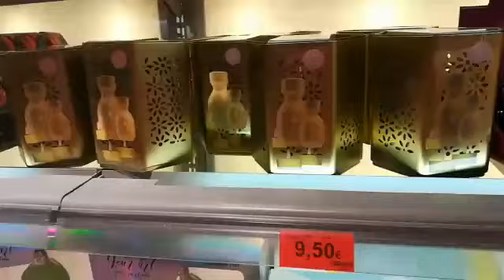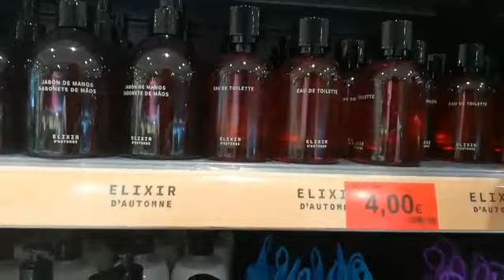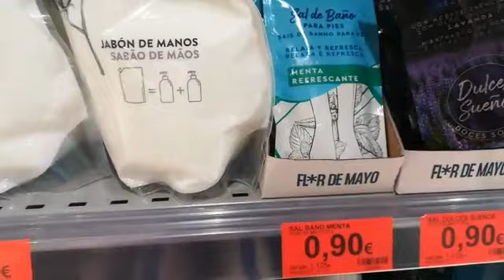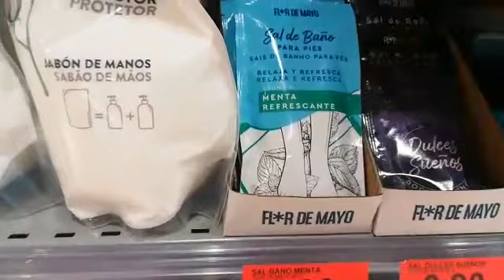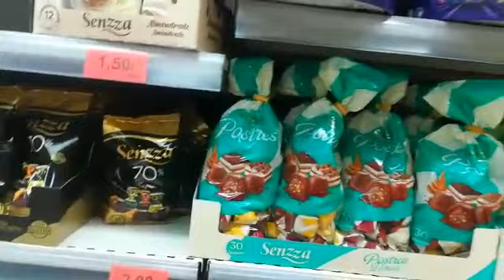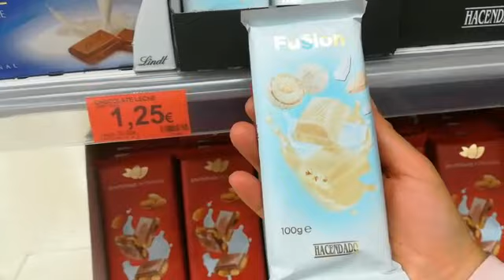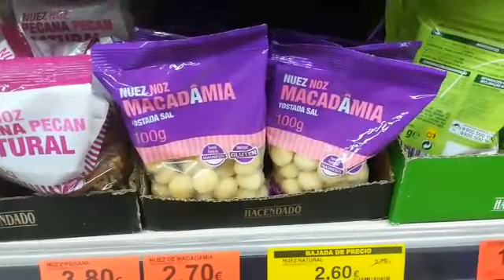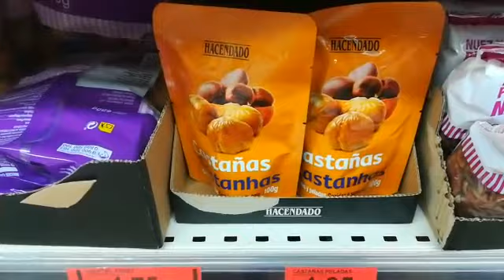جديد ميركادونا:عطور وديكور هدية+سيرو رمان+شوكولاتة حلال ومنتجات اول مرة تعرفوها